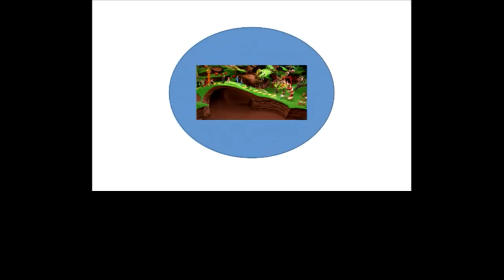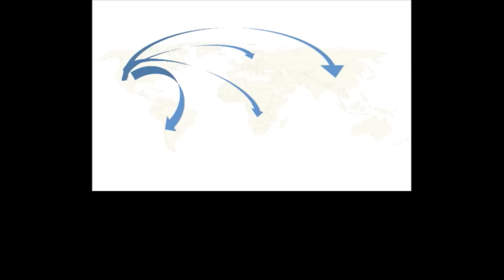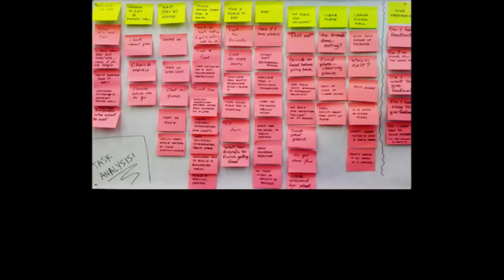Why Shouldn't I Solve It? | Mads Faurholt-Jørgensen | TEDxKEA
If an Entrepreneur is going to spend 16 hours a day, 7 days a week creating a company, Mads argues you might as well build it big and build it international. Sharing his wealth of incredible experience, let Mads inspire you to start your next global adventure.

“Just like the saying that entrepreneurs will work 80 hours a week to avoid working 40, I believe that if you do what you truly love, it never really feels like work” - Mads is the Managing Partner at Nova Founders Capital and has  been named one of the top talents in Denmark. He is an expert adviser on web entrepreneurship to the EU Commission. As of today, he has started over 30 companies globally.